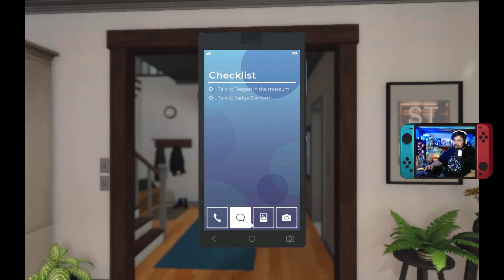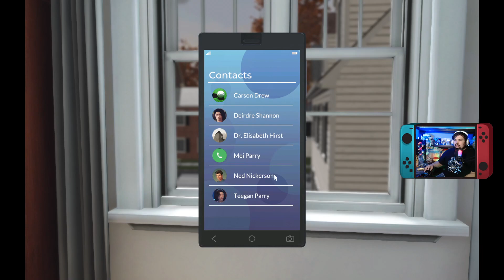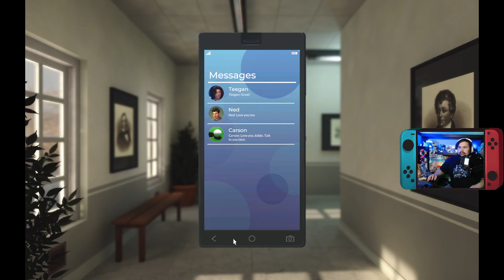Meeting the Town- Nancy Drew: Midnight in Salem Part 2